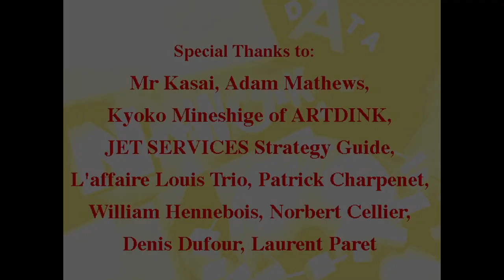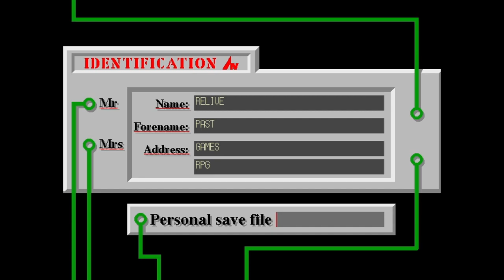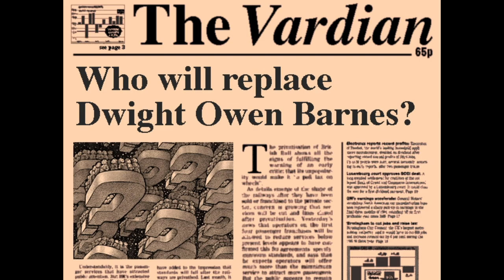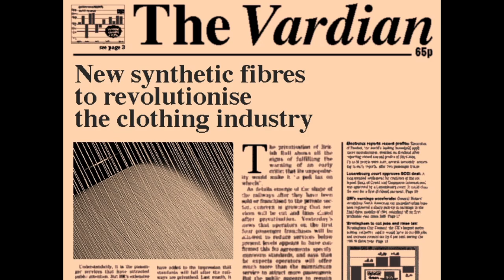AIV Network$ / C.E.O. (MS-DOS)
AIV Network$ / C.E.O. is a video game developed by French studio ERE Informatique and Japanese studio Artdink and published by I-Motion for MS-DOS in 1995.